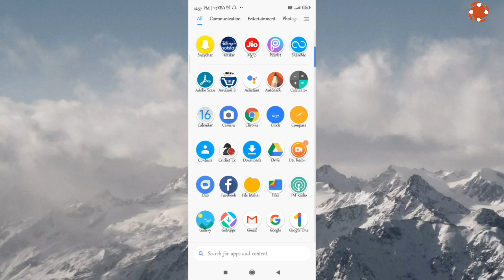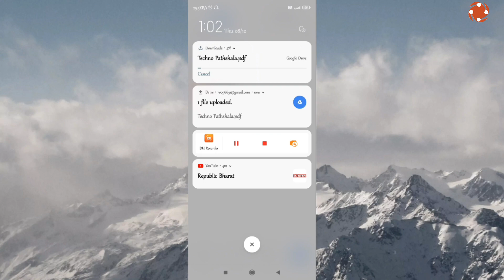Google Drive se PDF File Kaise Banaye | Mobile se PDF File Kaise Banaye 2020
In this video I have explained to you in detail how you can create a PDF file from your mobile using Google Drive.If you also want to know how to create a PDF file. This video from mobile can be very useful for you, so please watch this video from beginning to end.
If you have any Queries about this topic so you can asked me in the comment section with technopathshala

1) PDF file kaise banaye
2) mobile se pdf file kaise banaye asan tarika
3) asan tarike se pdf file kaise banaye
4) how to make pdf file using google drive

(1) Instagram :- @techy_why